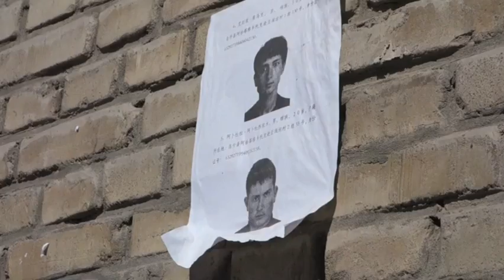China Targets Uighurs With Beards, Burkas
In China, a major thrust of the yearlong crackdown on terrorism includes a campaign against religious extremism. Yet authorities also are targeting beards and veils in a campaign affecting the daily lives of Uighurs, an ethnic Muslim minority. (Aug. 26)